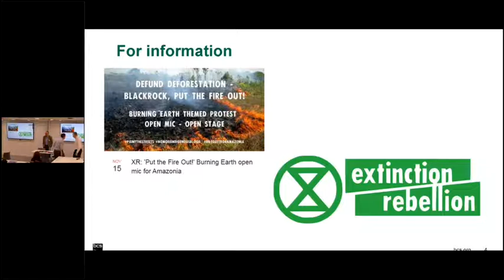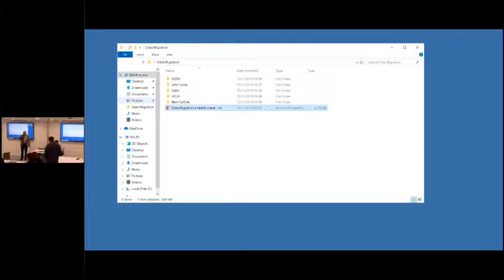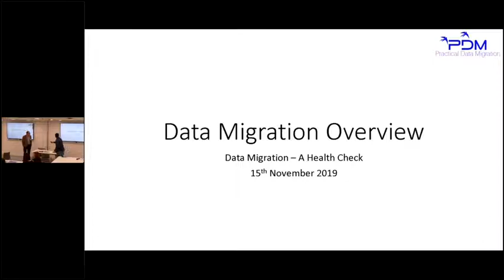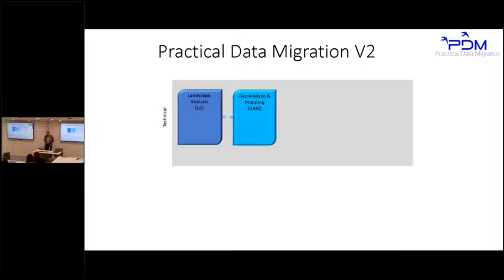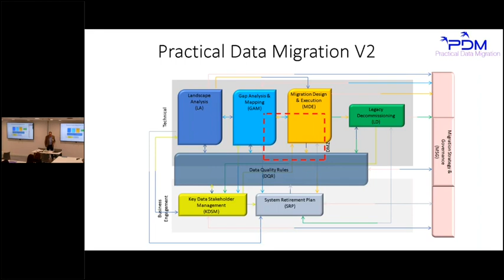Practical Data Migration process: Johny Morris, Iergo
Johny Morris is a recognised thought leader, with over 20 years’ experience in the business transformation space and is the author of “Practical Data migration” (published by the British Computer Society, now in its second edition). He has Project managed and successfully delivered data migrations across many industry verticals – insurance, banking, utilities, not for profit, media, government, etc. He has worked on all scales of project up to thousands of direct users and hundreds of legacy systems.  At this event he will be sharing this experience with you so that you too can be assured of zero-defect migrations.